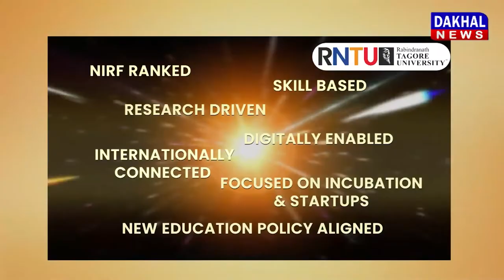DAKHAL NEWS कांग्रेस का सरकार के खिलाफ हल्ला बोल प्रदर्शन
कांग्रेस का सरकार के खिलाफ हल्ला बोल प्रदर्शन
फसल का मिले सही दाम ,उचित मुआवजे की मांग
शिवराज सरकार को बताया किसान विरोधी